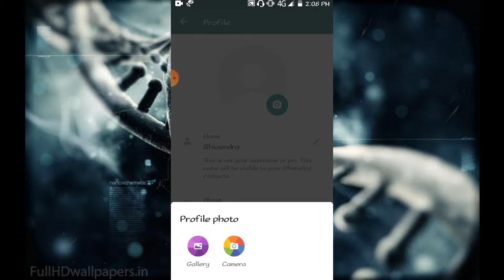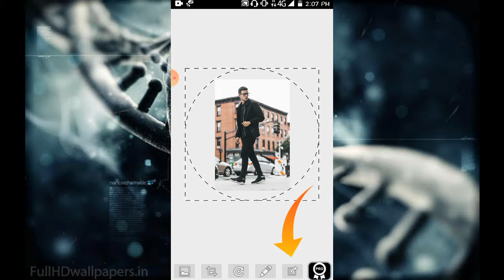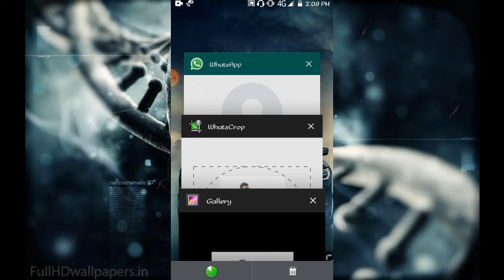How to set full profile photos on whatsapp || WhatsApp new trick